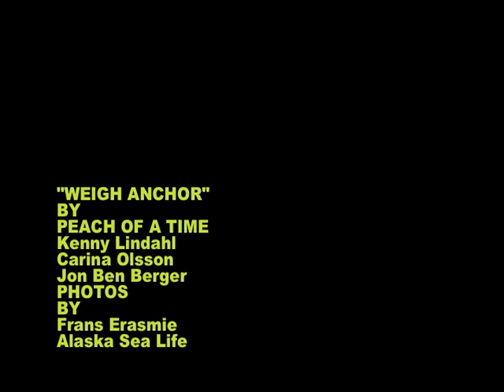WEIGH ANCOR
"WEIGH ANCHOR" BY" PEACH OF A TIME"
Kenny Lindahl  Carina Olsson Jon Ben Berger
PHOTOS BY Frans Erasmie Alaska Sea Life
P&C RHYTHMMAN RECORDS 2009